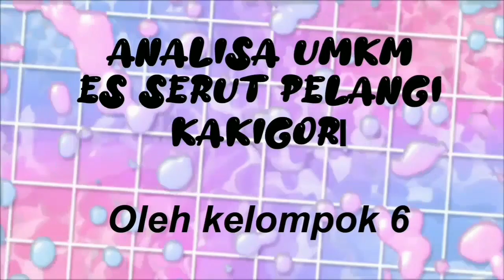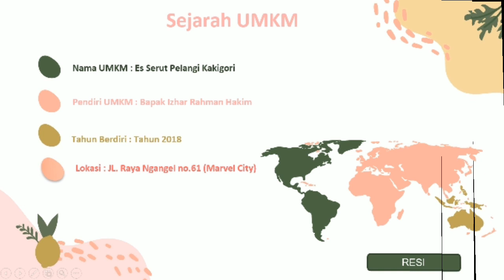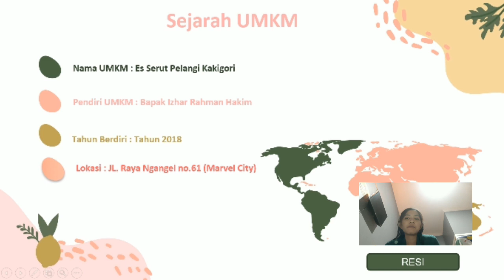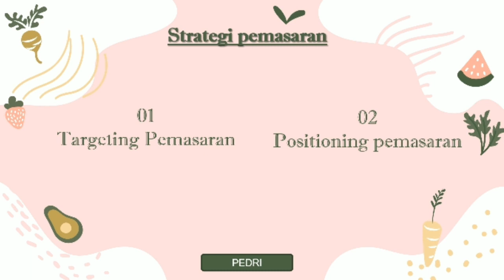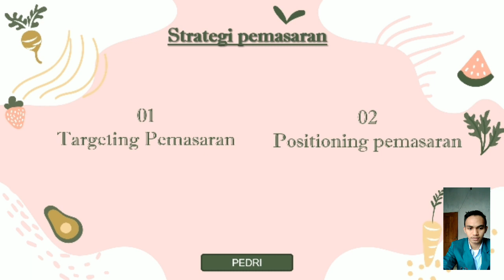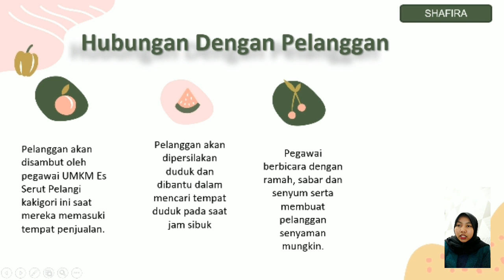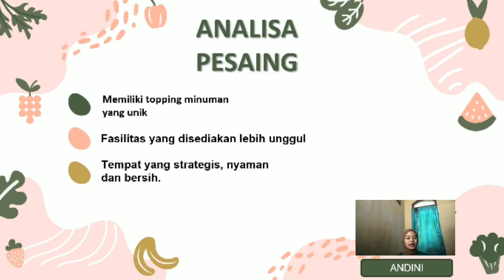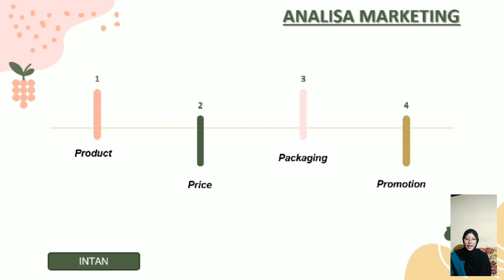Analisa Marketing UMKM "Es Serut Pelangi Kakigori"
Terimakasih atas kesempatan nya,
Kami dari Kelompok 6 akan mempersembahkan hasil dari analisa marketing UMKM Es Serut Pelangi Kakigori.

Dosen Pembimbing :
1. Arif Z Djunaedi M.SE
2. Ikhwan Kholid

 KELOMPOK 6 :
1. A. Resi Mahargesty ZA.  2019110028
2. Erico Taufan Hadi Putra  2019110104
3. Pedriyanto Darly Martins  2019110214
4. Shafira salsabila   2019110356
5. Andini Kusuma Wardani  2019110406
6. Intan Puspita Wardhani  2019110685
7. Nisfi Azizatul Laili   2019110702